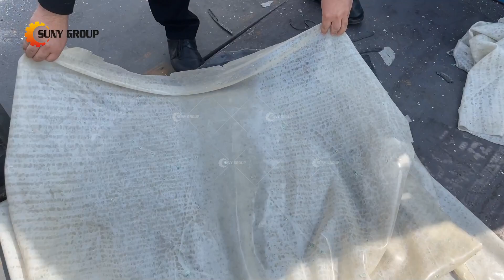PVB Laminated Glass Separator | Car Windshield Recycling Machine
Laminated glass for construction and PVB contained in automobile windshields have high recycling value. According to the investigation about the current market, how to disassemble and separate glass and PVB at one time is a difficult problem. After continuous research and development, our company has produced this PVB laminated glass separator, which can successfully separate the PVB film. If you are interested in this equipment, welcome to inquire about it.